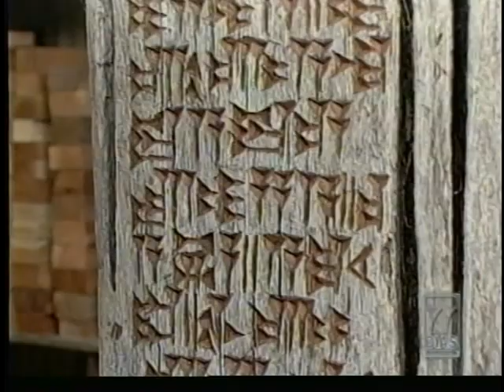Los Herederos de Zúñiga